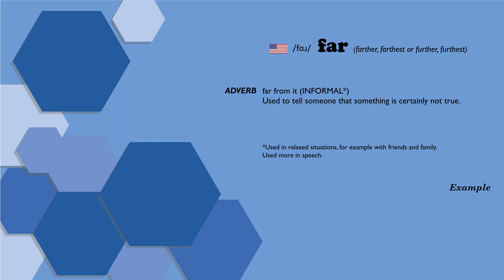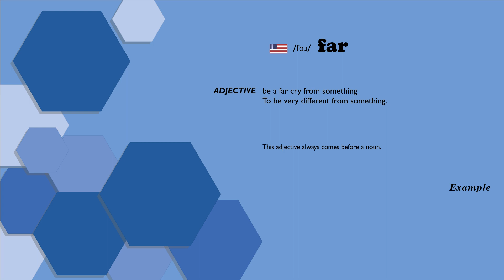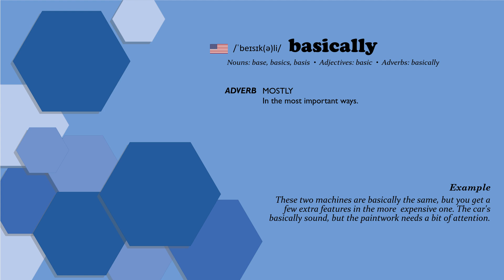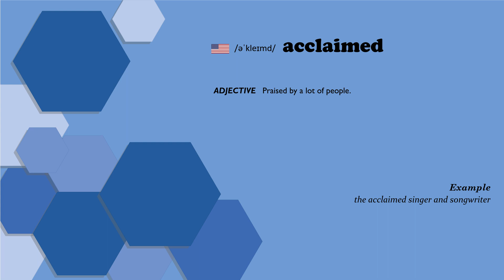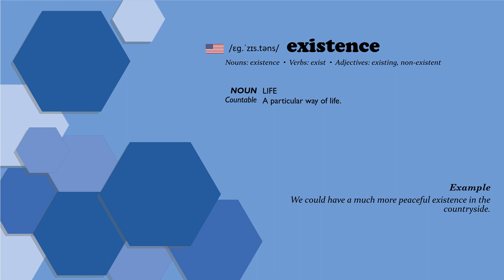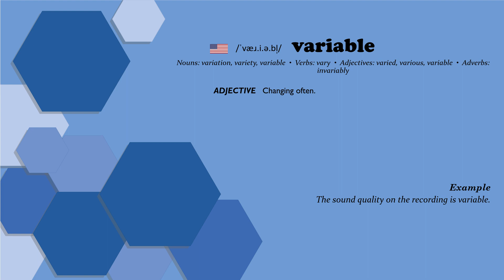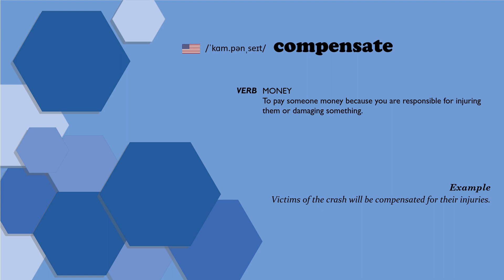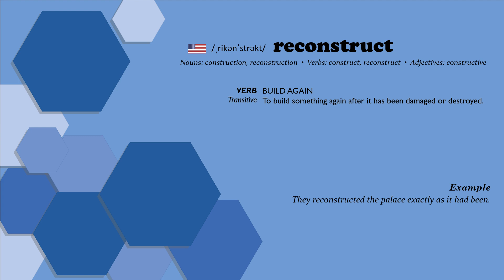English Vocabulary Simplified: C1 Level for Advanced Learners #46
• 00:00 Introduction
• 00:21 far
• 01:18 wisely
• 01:37 within
• 01:58 basically
• 02:29 caution
• 02:59 acclaimed
• 03:14 overwhelming
• 03:52 existence
• 04:15 inadequate
• 04:43 envision
• 05:03 well-being
• 05:22 variable
• 06:03 prospective
• 06:39 compensate
• 07:00 reconstruct